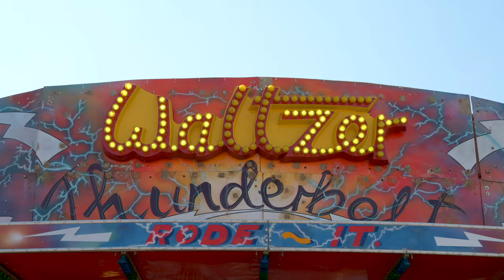Barry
Here's a snappy promo film showing what a great place Barry is to live, visit and work. Come and see for yourself!